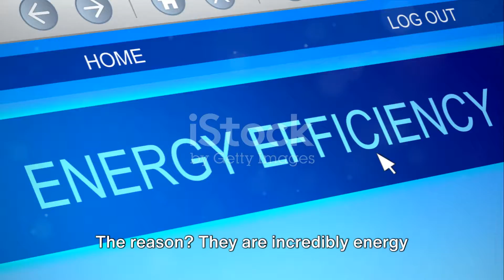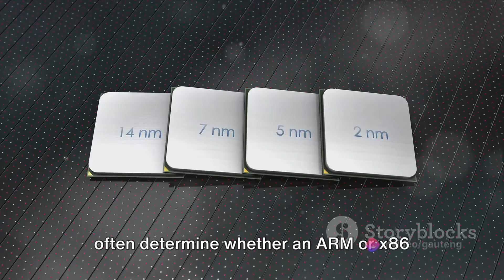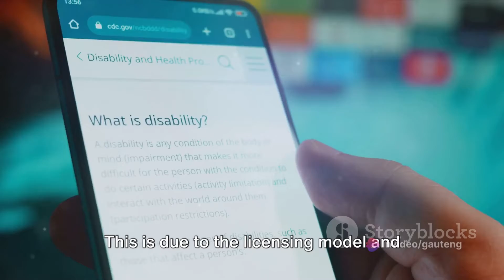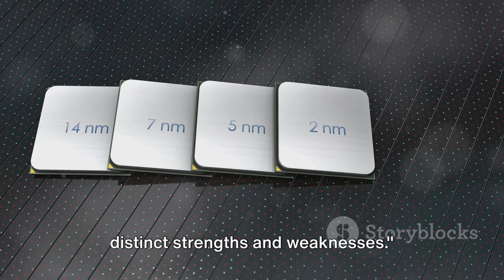ARM vs x86 Their Differences & Future Given X Elite Emergence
ARM and x86 processors are two distinct architectures commonly found in various computing devices, each with its own set of characteristics and use cases. Here are the detailed differences between ARM and x86 processors:

Instruction Set Architecture (ISA):

ARM: ARM processors use a Reduced Instruction Set Computing (RISC) architecture, which emphasizes simplicity and efficiency in instruction execution. ARM instruction set architecture is designed to execute a smaller set of instructions at a faster rate.
x86: x86 processors employ a Complex Instruction Set Computing (CISC) architecture, which supports a larger and more complex set of instructions. x86 instruction set architecture is optimized for handling complex operations in a single instruction.
Market Presence:

ARM: ARM processors are commonly found in mobile devices such as smartphones, tablets, and wearables due to their energy efficiency and low power consumption. They also power many embedded systems, IoT devices, and increasingly, laptops and servers.
x86: x86 processors have long dominated the desktop, laptop, and server markets due to their high performance, compatibility with a wide range of software, and strong ecosystem support. They are also widely used in enterprise environments and data centers.
Performance vs. Power Efficiency:

ARM: ARM processors are known for their energy efficiency and power optimization, making them ideal for portable devices where battery life is critical. While ARM chips may not always match the raw performance of x86 processors, they offer a good balance of performance and power efficiency.
x86: x86 processors typically offer higher performance compared to ARM processors, especially in desktop and server environments where computational power is paramount. However, this often comes at the cost of higher power consumption, making x86 less suitable for battery-powered devices.
Manufacturers:

ARM: ARM licenses its processor designs to various manufacturers, including Qualcomm, Apple, Samsung, MediaTek, and others. This licensing model allows for a wide variety of ARM-based chips with different performance levels and features.
x86: The x86 architecture is primarily associated with Intel and AMD, which design and manufacture their own x86 processors. These companies compete in the desktop, laptop, and server markets, offering a range of processors targeting different performance segments.
Software Compatibility:

ARM: ARM processors may require software to be specifically compiled for the ARM architecture, although emulation and translation layers can often mitigate compatibility issues. Many operating systems, including Android, iOS, and various Linux distributions, support ARM architectures.
x86: x86 processors have a long history of software compatibility, with most desktop and server operating systems and applications optimized for the x86 architecture. This widespread compatibility simplifies software deployment and ensures a broad range of available software.
Cost:

ARM: ARM-based processors often come with lower upfront costs due to the licensing model and the diversity of manufacturers. This makes ARM-based devices more accessible, particularly in the consumer electronics market.
x86: x86 processors may be associated with higher upfront costs, especially for high-performance desktop and server processors. However, economies of scale and competition between Intel and AMD have led to more affordable options in recent years.
Specialized Use Cases:

ARM: ARM processors are well-suited for specialized applications such as IoT devices, embedded systems, automotive systems, and mobile devices where power efficiency and compact form factors are critical.
x86: x86 processors excel in traditional computing environments such as desktops, laptops, workstations, and servers, where raw processing power, compatibility, and performance consistency are essential.
In summary, ARM and x86 processors serve different market segments and have distinct strengths and weaknesses. While ARM processors prioritize power efficiency and are prevalent in mobile and embedded systems, x86 processors offer higher performance and broader software compatibility, making them a popular choice for desktop, laptop, and server applications.